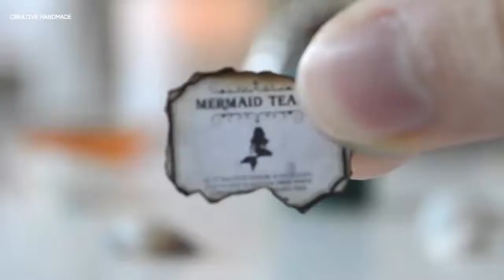Hướng dẫn làm móc khóa nước mắt người cá | Creative Handmade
Các bạn đang xem: Hướng dẫn làm móc khóa nước mắt người cá